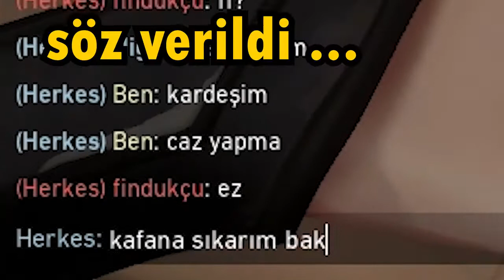PES ETMEK YOK !!! Valorant Komik Anlar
►HAKKIMDA :
Hepiniz Hoşgeldiniz !
Merhaba Ben Kerem Kulak
17 Temmuz 2001 ' de doğdum
İstanbul'da yaşıyorum.
►Sistem :
Lenovo Legion y520 Laptop
16 GB DDR4 Ram
GTX 1050 4 GB
1TB HDD + 128 GB SSD
i7 7700HQ İşlemci

Mouse : SteelSeries Rival 110
Kulaklık : GamePower Luna
Direksiyon : Snopy V5h